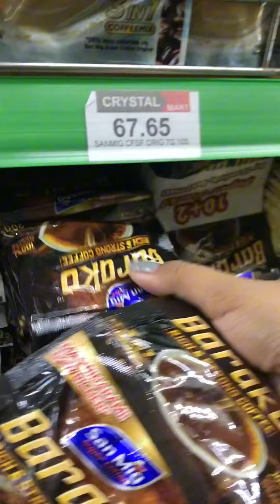Sunday Palengke day | Spell Anne Mini vlog | a day in my life